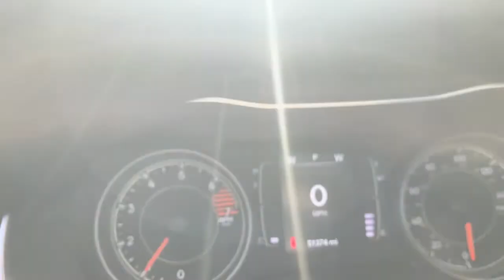2019 Jeep Cherokee Cleveland, Cumming, Gainesville, Dahlonega, GA 1292PA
Billet Silver Metallic Clearcoat Used 2019 Jeep Cherokee available in Cleveland, Georgia at Jacky Jones CDJR. Servicing the Cumming, Gainesville, and Dahlonega, GA area.

Priced below KBB Fair Purchase Price! Clean CARFAX. Certified. Billet Silver Metallic Clearcoat 2019 Jeep Cherokee Latitude FWD 9-Speed 948TE Automatic 2.4L I4 CERTIFIED, CLEAN CARFAX, PASSED DEALER INSPECTION, Cherokee Latitude, 4D Sport Utility, 2.4L I4, 9-Speed 948TE Automatic, Billet Silver Metallic Clearcoat, 17 x 7 Painted Aluminum Wheels, Deep Tint Sunscreen Glass, Popular Appearance Group, Quick Order Package 2BJ.Jacky Jones Chrysler Dodge Jeep Ram of Cleveland truly has every one of your automotive needs covered. The only question left now is how we can best serve you. Or, stop by and see us in person at 2840 Highway 129 South Cleveland, Georgia today. Recent Arrival! 22/31 City/Highway MPGFCA US Certified Pre-Owned Details:* Warranty Deductible: $100* Powertrain Limited Warranty: 84 Month/100,000 Mile (whichever comes first) from original in-service date* Includes First Day Rental, Car Rental Allowance, and Trip Interruption Benefits* Vehicle History* 125 Point Inspection* Transferable Warranty* Limited Warranty: 3 Month/3,000 Mile (whichever comes first) after new car warranty expires or from certified purchase date* Roadside Assistance